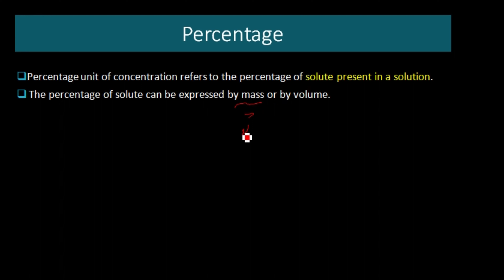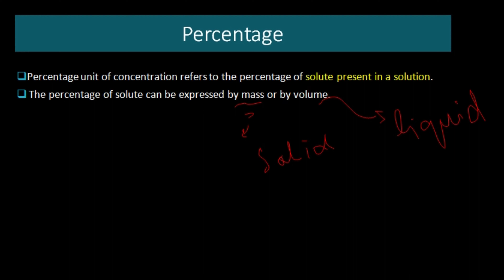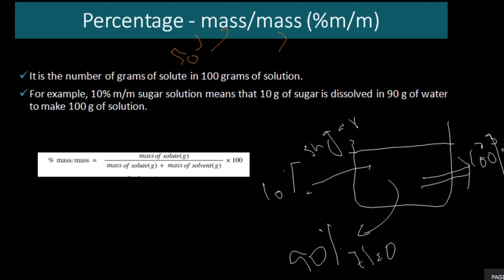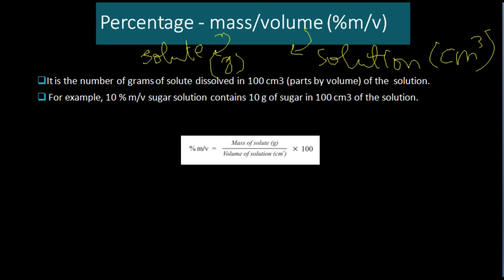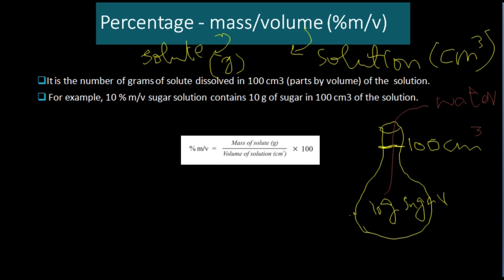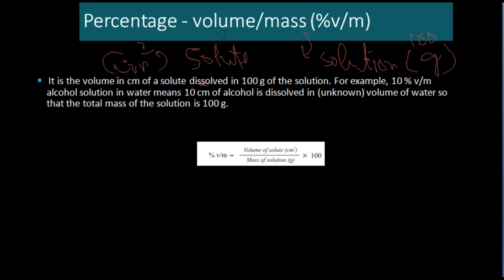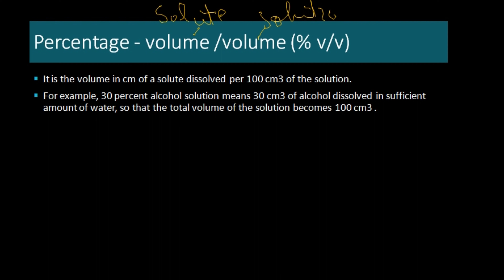concentration units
Topic: concentration units
Chapter: 6
Lecture: 3
Class: 9th
Language: blend of Urdu and English
Method: Lecture method, easy and using tricks to make Learning chemistry more enjoyable
Sci Bond 1040 is a fascinating chemistry YouTube channel that takes viewers on a journey of chemical exploration across the universe. This channel offers an extensive range of chemistry topics, from basic concepts to advanced theory and practical experiments. It offers exciting video content such as demonstrations, tutorials, and interactive discussions, all aimed at simplifying the art of chemistry for the viewers. Also, the videos are produced and presented in a clear and engaging way, making it easy for viewers to follow and absorb the information. Whether you are a student, teacher, or simply a curious mind interested in chemistry and the universe, Sci Bond 1040 offers an immersive and informative experience.